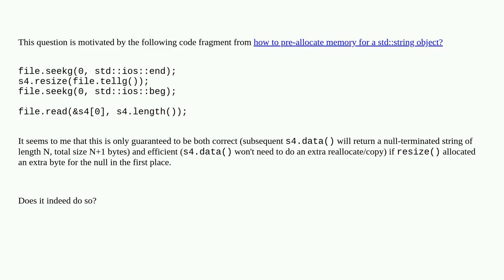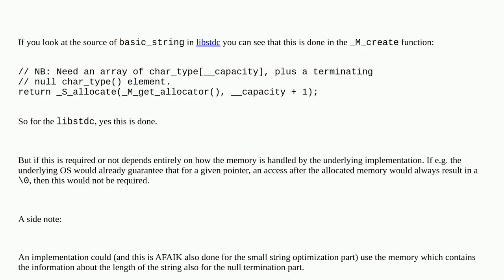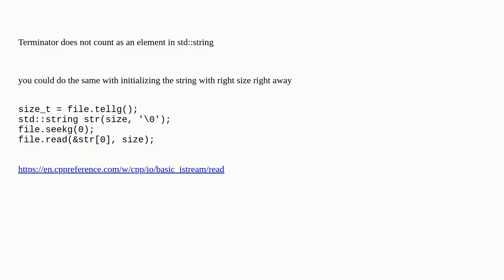Does std::string reserve allocate an extra byte for the null?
A special thanks goes out to the community

  string c++